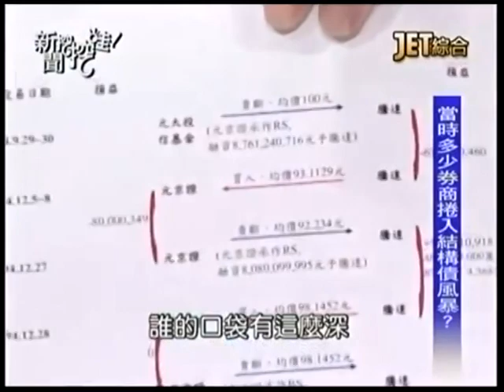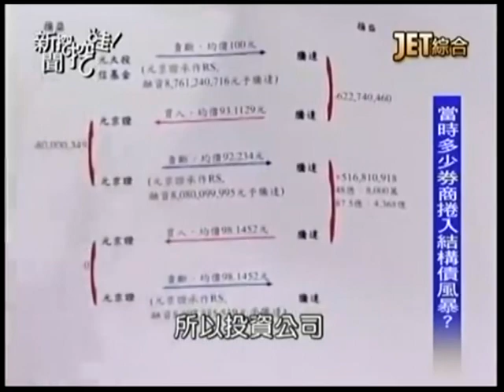新聞挖挖哇：還原真相20140717-4